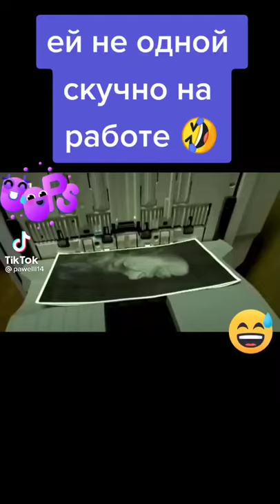girl like copy machine